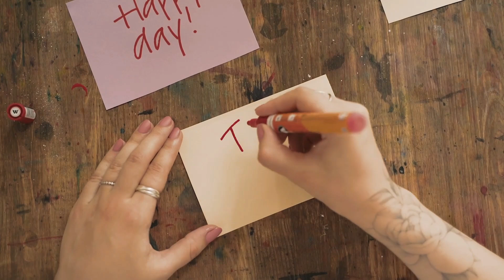Do I Need Coding Skills to Become a Cloud Engineer?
Are you dreaming of a career as a cloud engineer but worried about your coding skills? 🤔 In this video, we answer the burning question: "Do I need coding skills to become a cloud engineer?" Whether you're a beginner or transitioning into the field, this video will give you the clarity you need! 🌩️

🔥 Don't Miss:

Essential Skills for Cloud Engineers
Role-Specific Requirements for Cloud Architects, DevOps Engineers, Cloud Developers, and Cloud Administrators
Practical Tips on starting with basic scripting
Timestamps:
0:00 - Introduction
1:30 - What is a Cloud Computing?
3:15 - Cloud Roles
3:45 - Role-Specific Requirements
4:30 - Importance of Coding
9:30 - Conclusion and Call to Action

🔑 Key Takeaway: Coding skills are beneficial and sometimes necessary, depending on the role within cloud engineering. But don’t worry, you can start with the basics and build your skills over time!